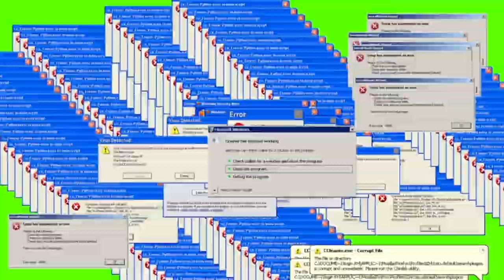REPITE DESPUES DE MI, FORTNITE ES SOLO UN JUEGO 🤣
▬▬▬▬▬▬▬▬▬▬▬ஜ۩۞۩ஜ▬▬▬▬▬▬▬▬▬▬▬▬▬▬
RED SOCIAL (SIGUEME PARA ESTAR ATENTO AL CANAL)
▬▬▬▬▬▬▬▬▬▬▬ஜ۩۞۩ஜ▬▬▬▬▬▬▬▬▬▬▬▬▬▬
Contenido creado y subido por YoSoyTena
▬▬▬▬▬▬▬▬▬▬▬ஜ۩۞۩ஜ▬▬▬▬▬▬▬▬▬▬▬▬▬▬